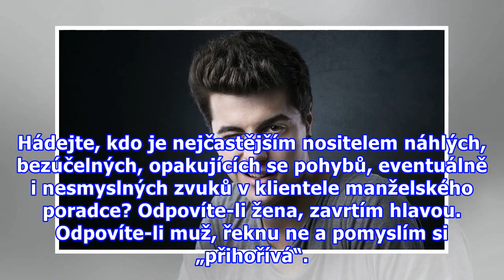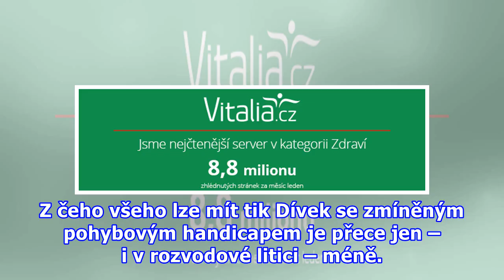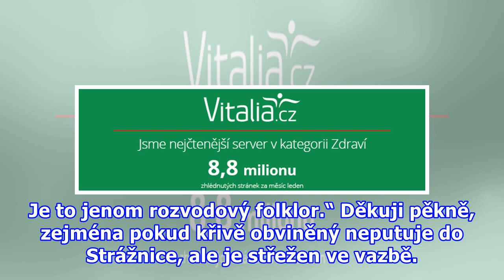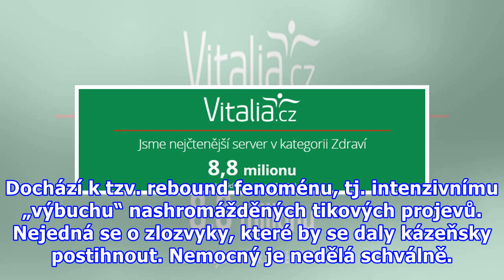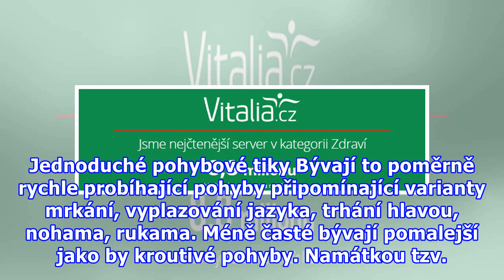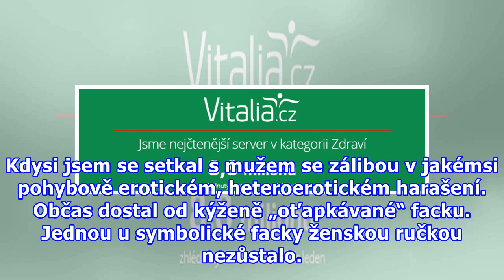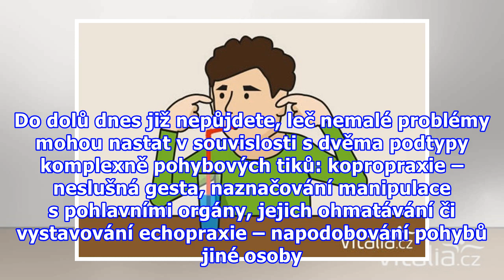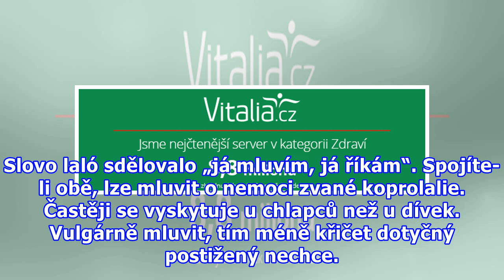Tik můžete potlačit vůlí, ale jen přechodně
Hádejte, kdo je nejčastějším nositelem náhlých, bezúčelných, opakujících se pohybů, eventuálně i nesmyslných zvuků v klientele manželského poradce? Odpovíte-li žena, zavrtím hlavou. Odpovíte-li muž, řeknu ne a pomyslím si „přihořívá“. „Takže děti?“ zeptáte se. Ano, chlapci školního věku. Pravda, obč...